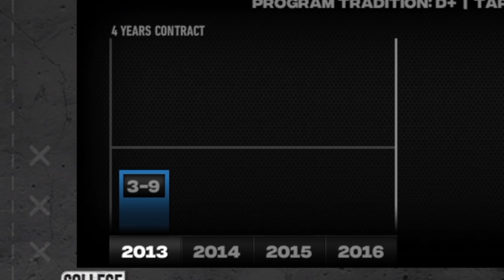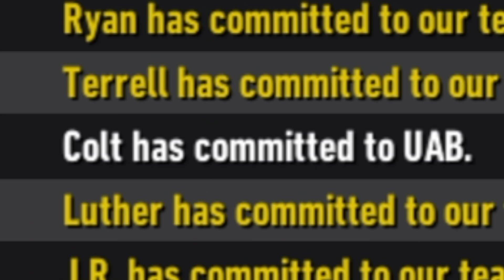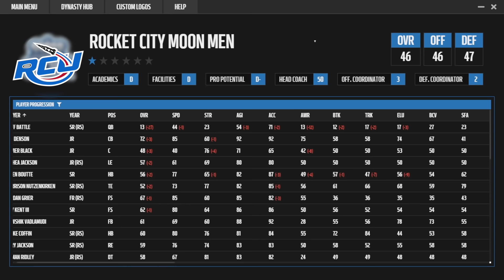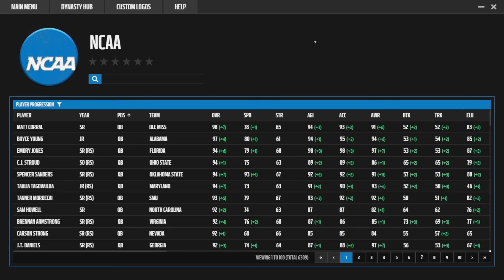Hiring my old QB as a Coach | OFFSEASON | NCAA Football 14 RCU Moon Men Dynasty Ep. 12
Welcome back to Rocket City! NCAA College Football 14 Dynasty is back on the channel! In this episode I hire my old quarterback, Anthony Burks, as a new offensive coordinator coach. Hiring a former player is a feature I'd love to see in the new ncaa 22 football game. I show off our custom created RCU teambuilder dynasty team. We built them in the mod called CFB Revamped. We are an FCS school, but we are absolutely the worst team in CFB. We scout recruiting prospects for Head Coach Drew Morris. Let's have some fun!